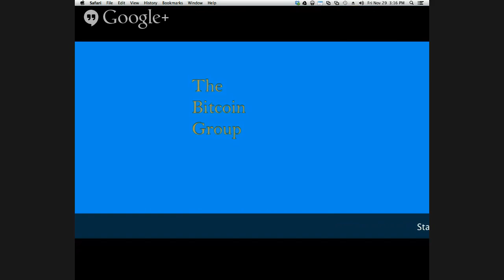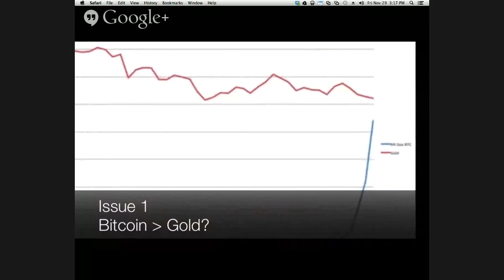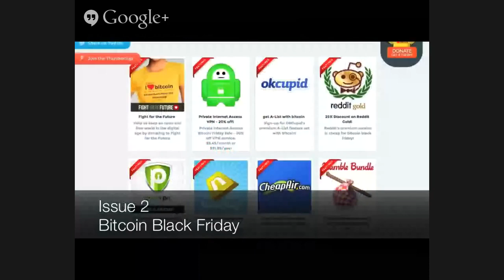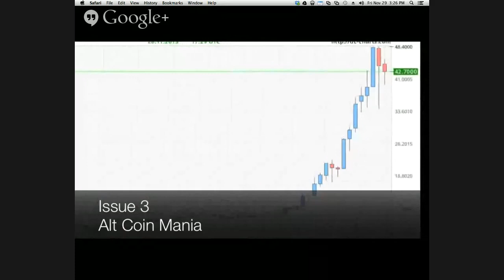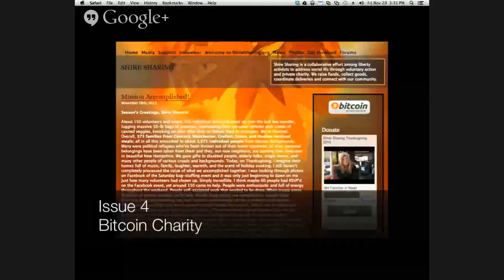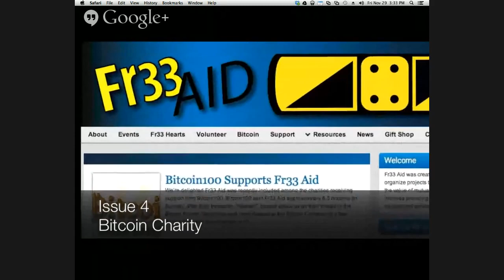The Bitcoin Group #007 - Golden Bitcoin - Bitcoin Black Friday - Alt Coin - Aired Nov 29, 2013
Featuring…

THIS WEEK:

Golden Bitcoin

Bitcoin Black Friday

Alt Coin Mania

Bitcoin Charity